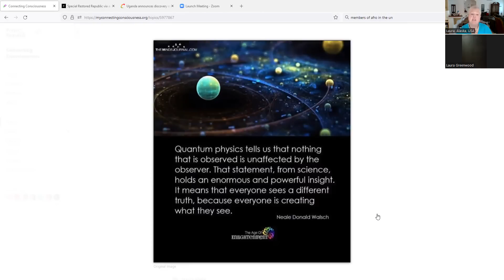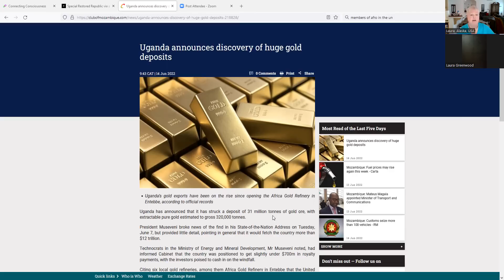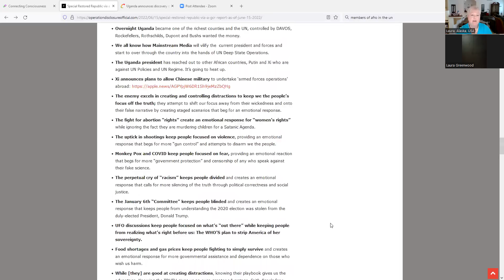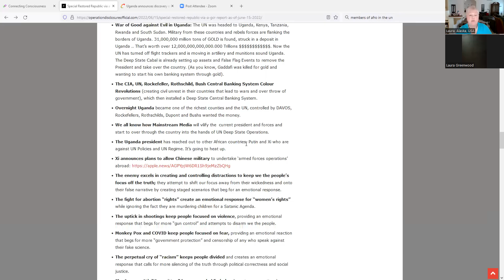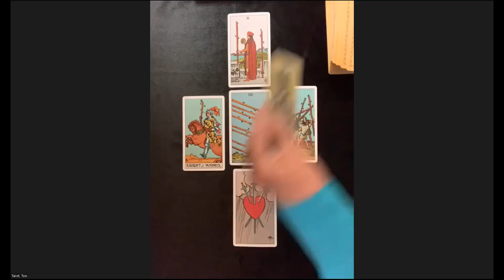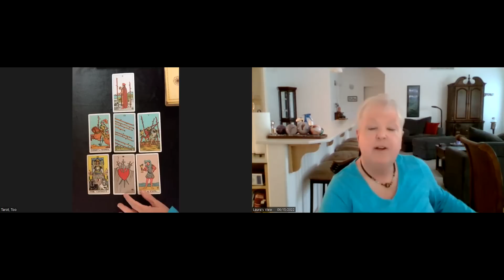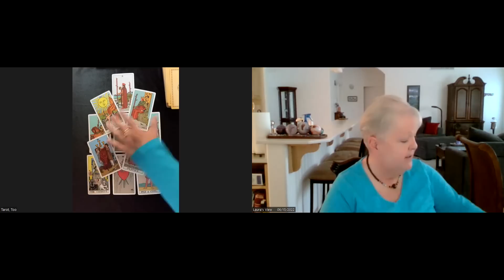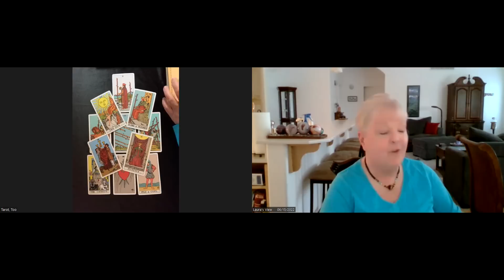Gold in Uganda!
Uganda announced a major gold discovery on 6/14/22.  Bad actors move in to take advantage of the situation.  What does the Universe have to say about the prospects for this country and its people?  Can our informed awareness make a difference?
Published 06/15/2022